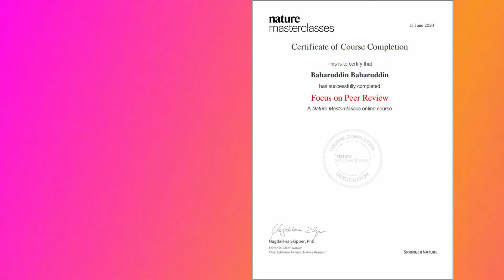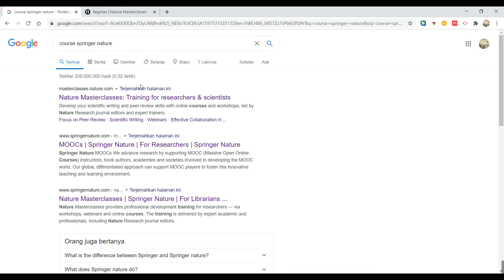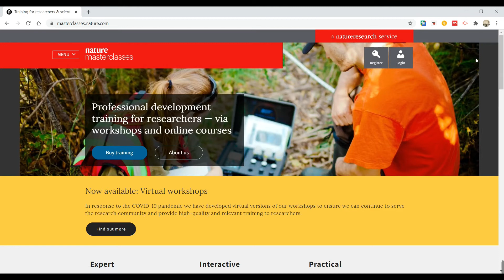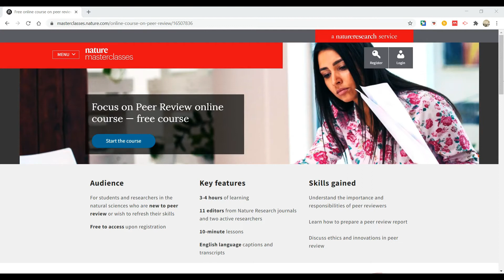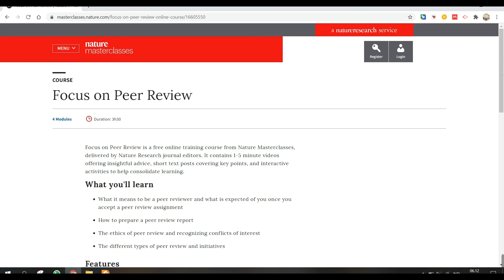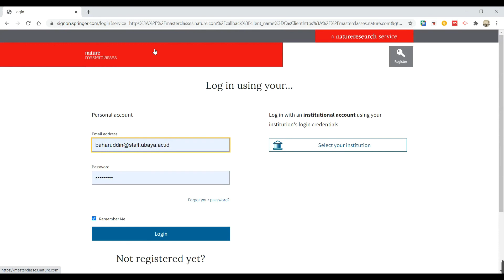CARA MUDAH DAPAT SERTIFIKAT GRATIS DARI SPRINGER NATURE MASTERCLASESS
Hi Sains Viewers!

Selamat datang di kanal ini.
Kanal berbagi pengetahuan, informasi dan teknologi terkini.

Sesi ini kami akan membahas tentang CARA MENDAPATKAN SERTIFIKAT GRATIS DARI SPRINGER NATURE MASTERCLASS.
Terus melatih diri dengan berbagai pengetahuan terkini merupakan hal yang mutlak dalam revolusi industri. Informasi begitu banyak dan berkembang dengan sangat dinamis. Melalui kelas tersebut Anda akan mendapatkan penegetahuan tentang Rwview Artikel.

Untuk pertanyaan lanjut silahkan tinggalkan di kolom komentar.